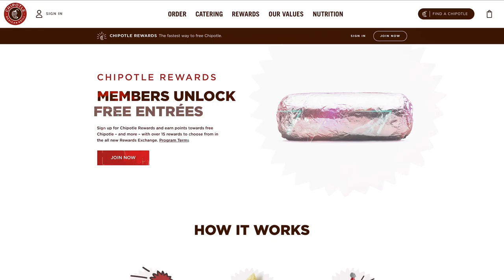Racing Burritos, Traveling, and Focusing on Music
Weekly Brand Buzz: June 28th, 2021
This week the BUZZ features Chipotle, Marriott Bonvoy, & Beats by Dre.

Watch each short episode and get fresh BUZZ from the world of marketing and beyond. Presented by Speaking Human—where marketing and pop culture collide. Visit SpeakingHuman.com for more human content and to explore our extremely human universe.